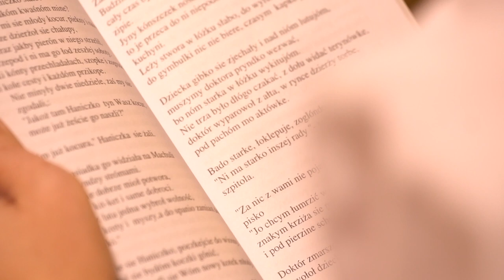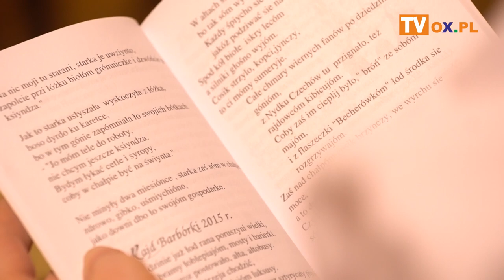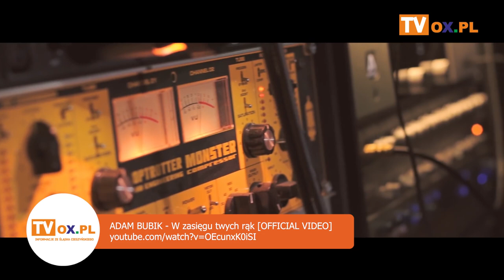Koncert Życzeń Stela - ADAM BUBIK - W zasięgu twych rąk [OFFICIAL VIDEO]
┌ Rozwiń Opis

Program poprowadzili:

Małgorzata Szteler-Furmaniuk
Dorota Kochman

Śpiewa dla Was:

►5:42  🎷 ADAM BUBIK - W zasięgu twych rąk [OFFICIAL VIDEO]